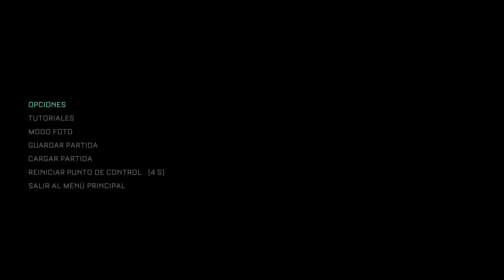The Callisto Protocol - Parte 6 - 4K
Seguimos hermano. Aquí experimentamos varias veces el auto-gore.